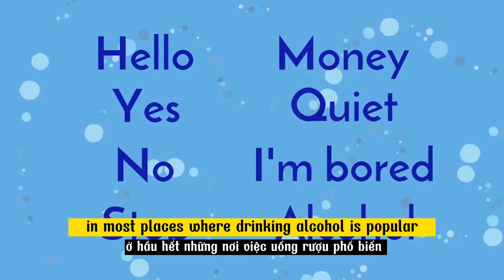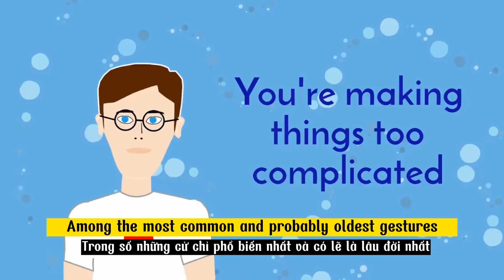[Học Tiếng Anh Thật] Ngôn ngữ cử chỉ trên khắp thế giới!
Fanpage Tiếng Anh giao tiếp Pasal IELTS - Học từ chuyên gia
Chúng tôi sử dụng video này cho mục đích giáo dục. Cảm ơn The World is Our Thing đã thực hiện video này.
TUYÊN BỐ TỪ CHỐI VỀ BẢN QUYỀN SỬ DỤNG CÔNG BẰNG
* Tuyên bố từ chối trách nhiệm về bản quyền Theo Mục 107 của Đạo luật Bản quyền 1976, cho phép "sử dụng hợp pháp" cho các mục đích như phê bình, bình luận, báo cáo tin tức, giảng dạy, học bổng và nghiên cứu. Sử dụng hợp lý là cách sử dụng được luật bản quyền cho phép mà có thể vi phạm. Phi lợi nhuận, giáo dục hoặc sử dụng cá nhân mẹo số dư có lợi cho sử dụng hợp pháp.
1) Video này không có tác động tiêu cực đến các tác phẩm gốc
2) Video này dành cho mục đích giảng dạy.
3) Nó không có tính chất biến đổi.
4) Tôi chỉ sử dụng các đoạn video và các đoạn video để đưa ra ý kiến ​​khi cần thiết.
Pasal không sở hữu bản quyền đối với những video clip này. Chúng đã được tái sử dụng theo mục đích sử dụng hợp pháp với mục đích giáo dục và truyền cảm hứng cho những người khác.